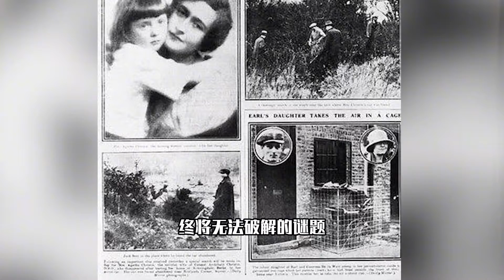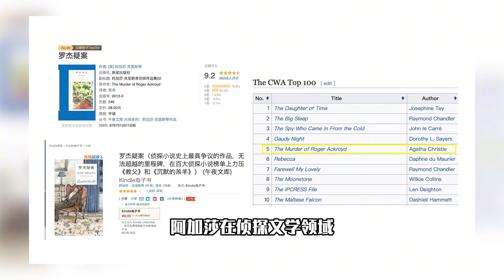推理小说女王，消失的11天到底经历了什么？